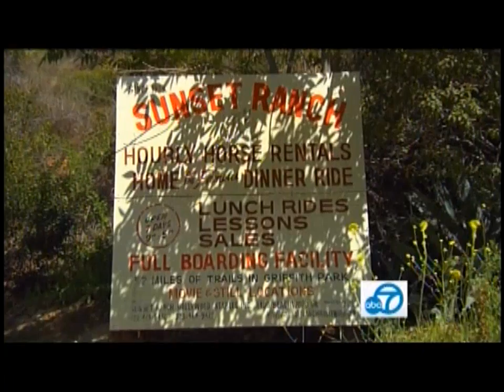Sunset Ranch ~ Douglas Owens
Sunset Ranch ~ actor  Douglas Owens